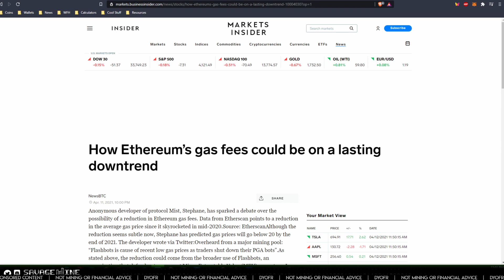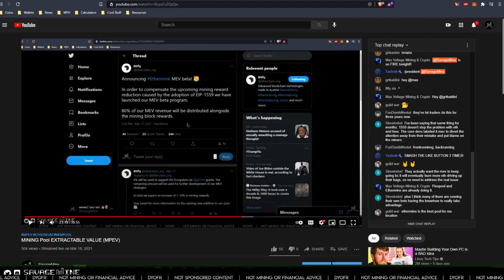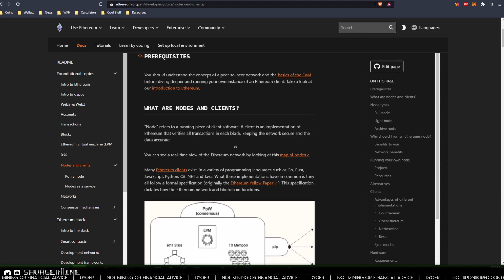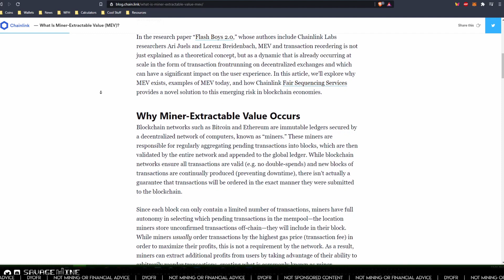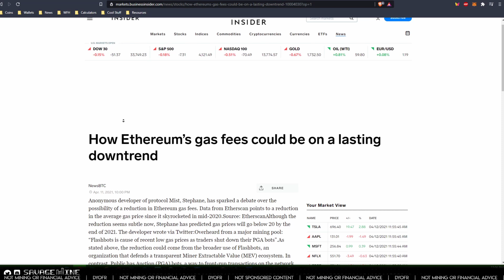Ethereum Transaction Fees DECREASING?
Why are Ethereum transaction fees decreasing? Let's talk about it!

Try it using my code and we’ll both get $10 when you send $5!

If you want, you can buy me a shot of Fireball!

ConcealID: savagemine.conceal.id

If you donate and you want a mention or shoutout, just let me know!